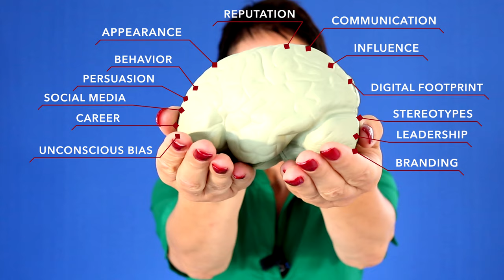How to communicate effectively with a face mask at work | Executive presence in times of COVID 19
How can you express yourself best possible and bring your emotions across to co-workers, bosses, or clients if you are wearing a mask? How do face masks impact the first impression we make on others? Can employers mandate the face mask? As the Covid 19 crisis continues, employees around the world have to get used to a possible new norm that is wearing a face mask at work. Watch this video to better understand how face coverings impact the way you are perceived and understood, and how you can adjust and improve your verbal and non-verbal communication in the future.

00:26 Introduction
01:00 Questions to ask yourself and your employer
02:20 Scientific proof how face masks impact our presence
03:26 Verbal and non-verbal signals
04:07 Make smart face mask choices
07:15 Exaggerate facial expressions and body language
09:21 Increase volume and decrease pace
11:07 Leading by example
12:48 Face mask during job interviews, job search, promotions, sales meetings, etc.
13:40 Free bonus